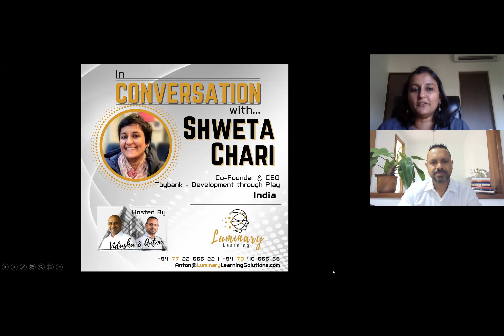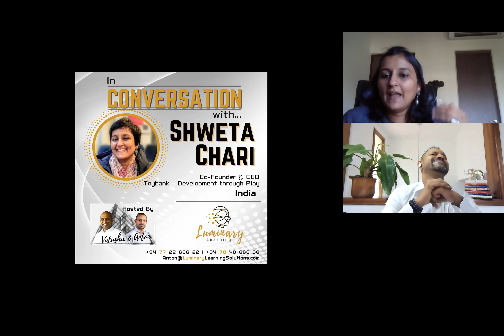In Conversation with Shweta Chari